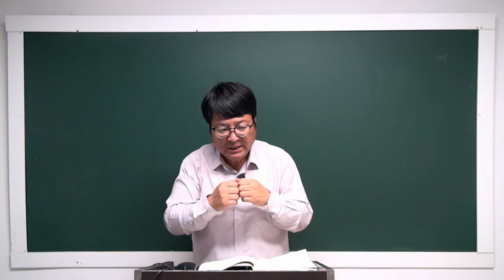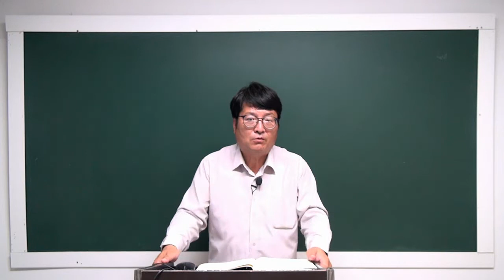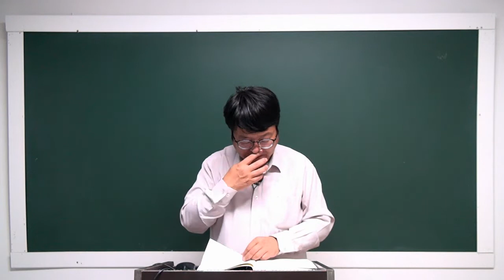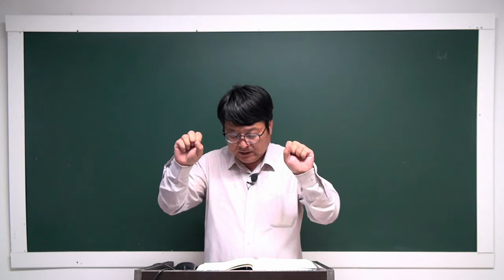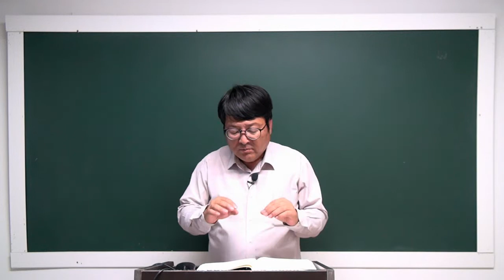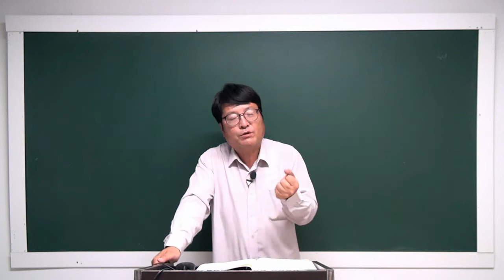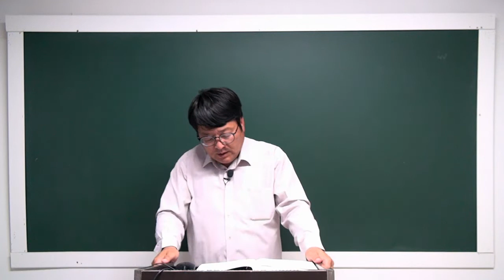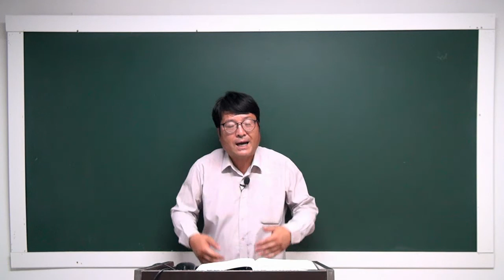[공전무] 2022년 공인중개사 민법 이론특강 27강